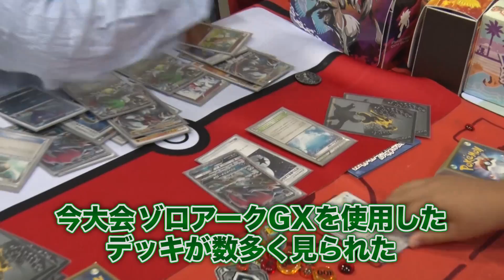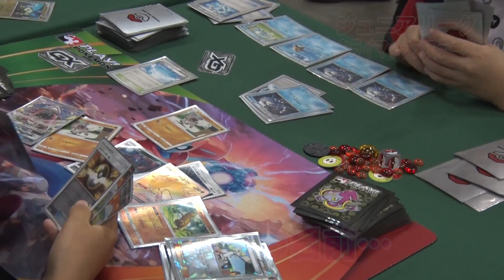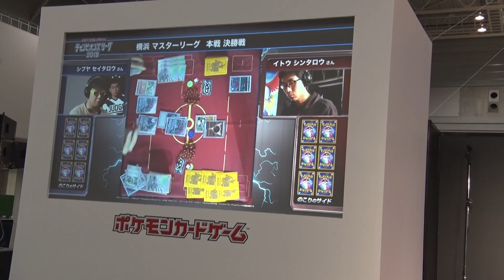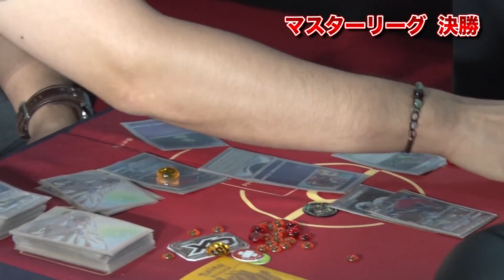チャンピオンズリーグ2018横浜レポート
チャンピオンズリーグ2018横浜に取材してきたぞ！